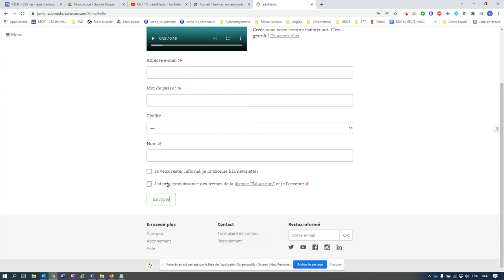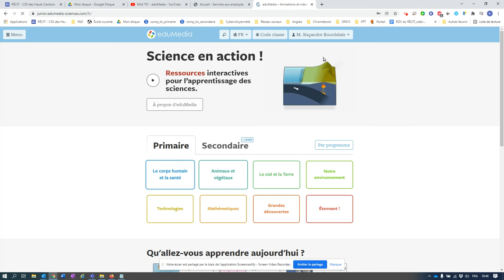Créer son Espace Prof pour eduMedia